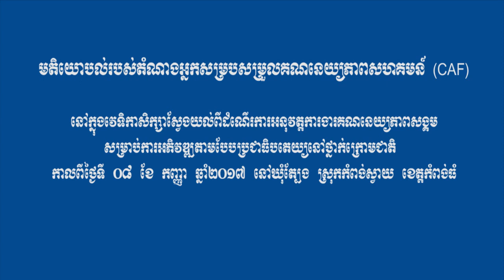PSC - ISAF CAF at Kampong Thom 08/09/2017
មតិយោបល់​របស់​តំណាង​អ្នក​សម្របសម្រួល​គណនេយ្យ​ភាព​សហគមន៍ (CAF) នៅក្នុងវេទិកាសិក្សាស្វែងយល់​ពី​ដំណើរការ​អនុវត្ត​ការងារ​គណនេយ្យ​ភាព​សង្គម​សម្រាប់​ការ​អភិវឌ្ឍតាម​បែប​ប្រជាធិបតេយ្យ​នៅ​ថ្នាក់​ក្រោម​ជាតិ​ កាលពី​ថ្ងៃទី០៨ ខែ​កញ្ញា ឆ្នាំ​២០១៧ នៅឃុំ​ត្បែង ស្រុក​កំពង់​ស្វាយ ខេត្ត​កំពង់​ធំ